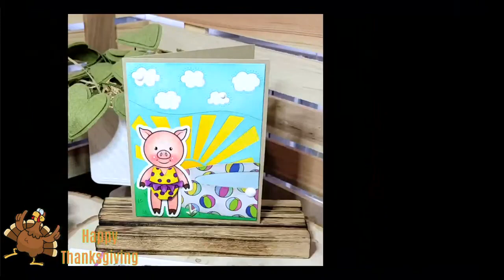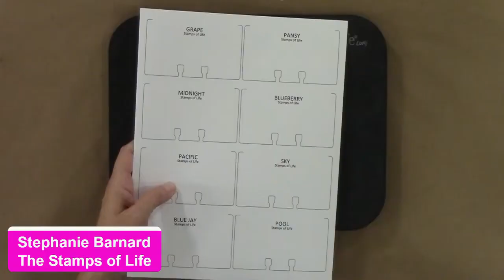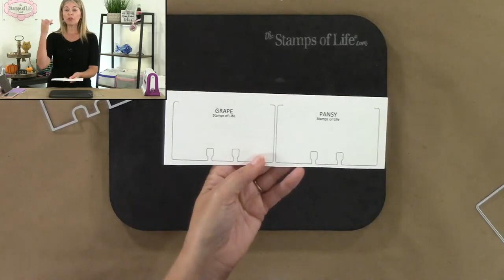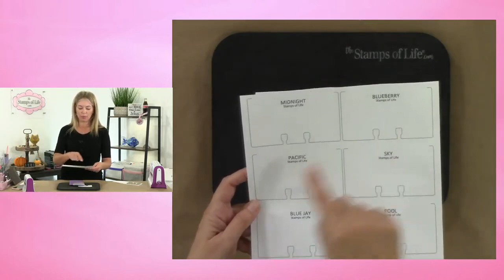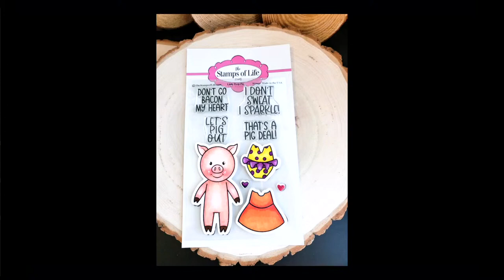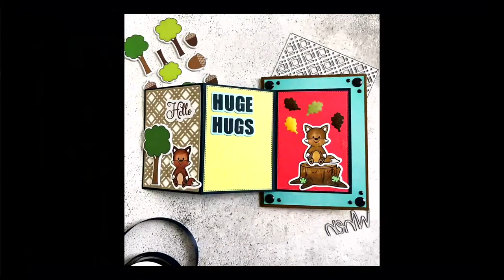How To Make A Moose Flip-it Card Stephanie's Crafting Corner #145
Lots of fun tonight crafting and chatting along with our friends! Stephanie creates a super cute Moose Flip-it card featuring these items listed along with a link:

We usually start around 5PM PST /8PM EST. These live presentations are recorded and can be viewed at later times. This is the link to our YouTube Channel